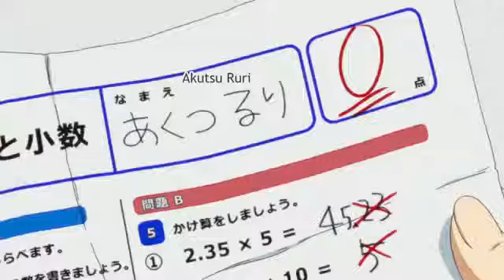Adorable and funny little sister